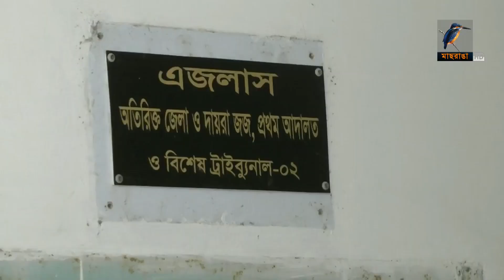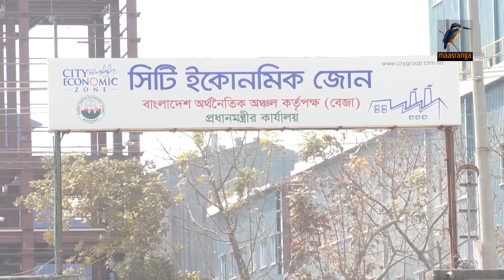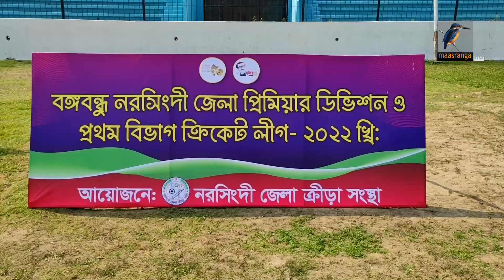মাছরাঙা দেশের সংবাদ | ১০ মার্চ, ২০২২ | Maasranga News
2 Bir Uttam Ziaur Rahman Road (New Airport Road)